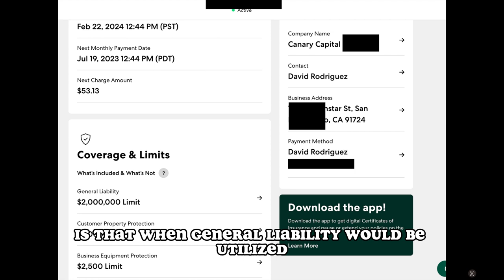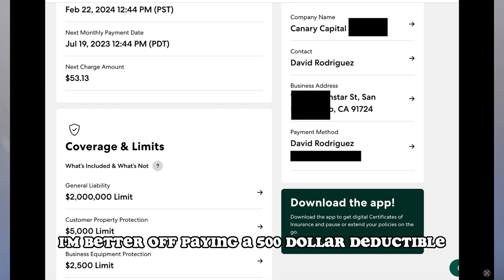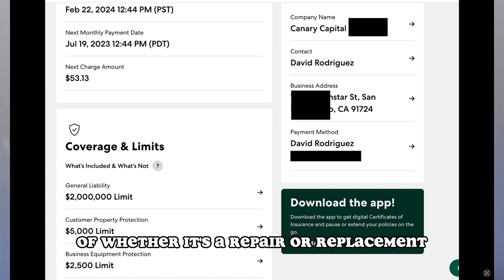Worst Event! Insurance Claim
🪵Wooden Glamour Booth! Manufactured in the USA

32G SD Card for Camera

MY 360 Booth Item List:
65 Watt Type C power bank
12 Volt Powerbank for 360 booth
24 Volt Powerbank for 360 booth
3-Way Cable Spitter